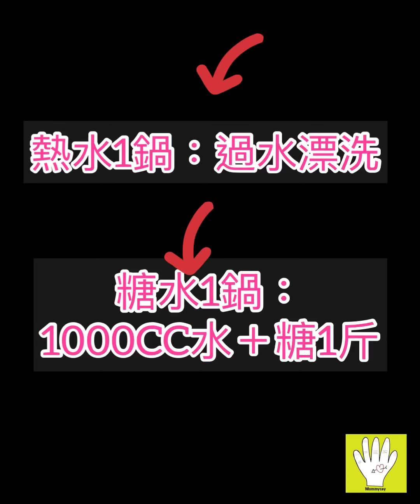洛神花蜜餞 💕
洛神花蜜餞，做法：
1.洛神花去籽後徹底洗乾淨（因為有機所以有蟲🤣)
2.去籽後的花和糖比例，花：糖＝1.3：1
    (花900克：糖600克)糖可以用冰糖或蔗糖
    比例可能照自己的喜好調整
3.1000的水煮開後加入準備好的糖
4.糖水慢火⋯(不熄火)
5.把洛神花放入糖水煮滾撈起！！
⚠️怕洛神花煮太爛，所以要分批過糖水。
6.洛神花放涼
7.糖水煮開後放涼
8.洛神花裝罐後倒入糖水蜜漬
    (不泡糖水也可以)
9.放入冰箱冷藏

PS：
1.過糖水前，可以先過一次熱滾水。
2.直接在糖水中煮，就是果醬💕